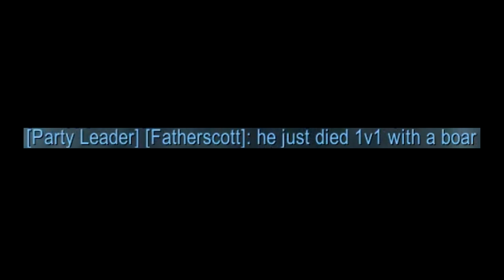The Awesome Power of the Warrior Class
As we say farewell to Classic WoW let us never forget the awesome power of the warrior class.